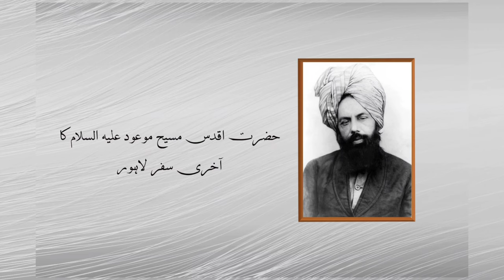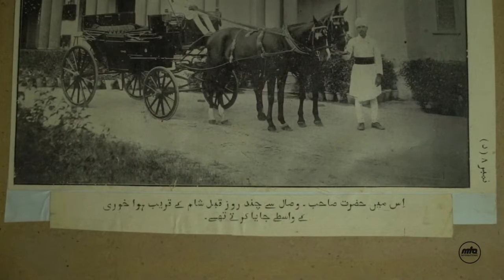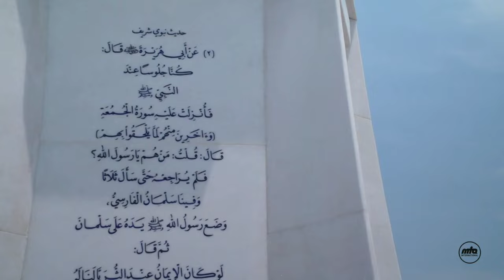Hazrat Mirza Ghulam Ahmad (as) ka Akhri Safar-e-Lahore || Urdu Documentary || Muslims For Peace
A documentary about Hazrat Masih-e-Ma'ood's (as) last Journey to Lahore.

Brief life sketch about Hadhrat Mirza Ghulam Ahmad (as), The Promised Messiah and the Promised Mahdi